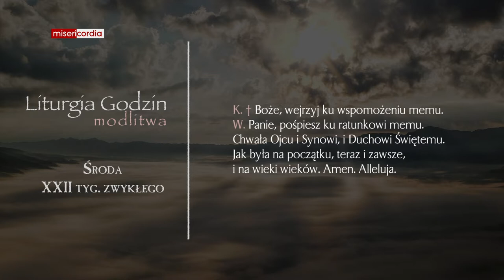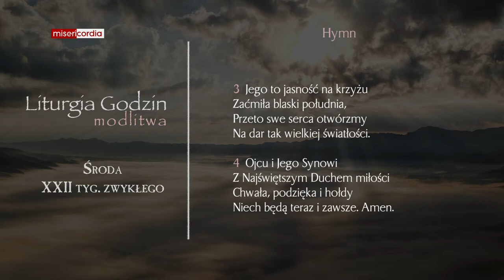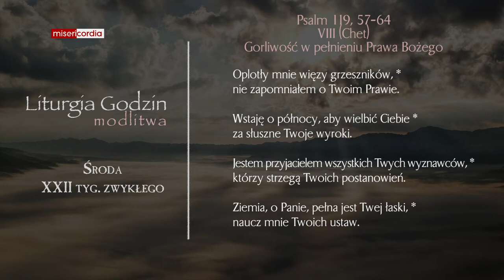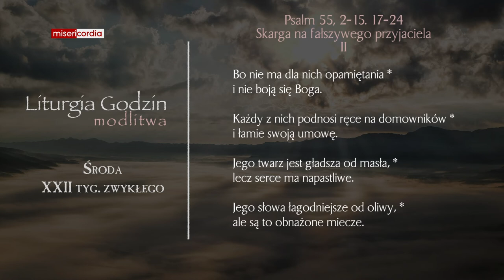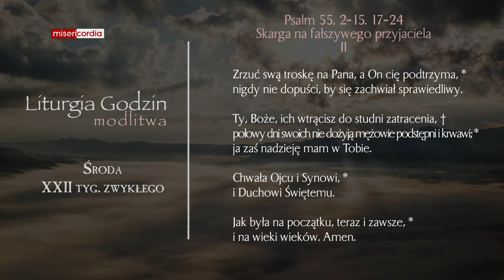Liturgia Godzin | Modlitwa Południowa | Środa, XXII tyg. zwykłego